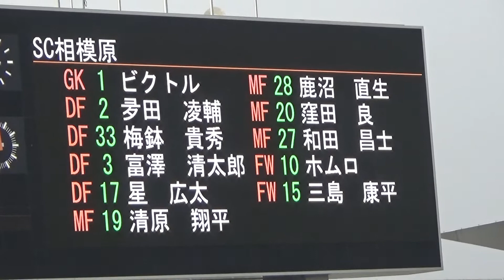S.C.相模原 清原 翔平選手・夛田 凌輔選手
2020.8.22　J3　第11節　セレッソ大阪U-23 vs S.C.相模原
元セレッソ大阪所属　同点ゴールを決めた清原 翔平選手と夛田 凌輔選手